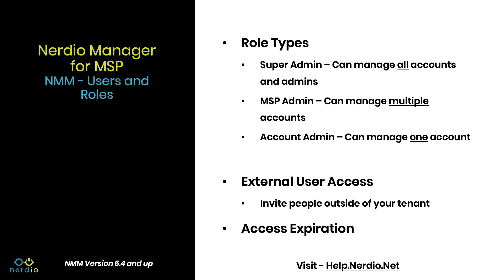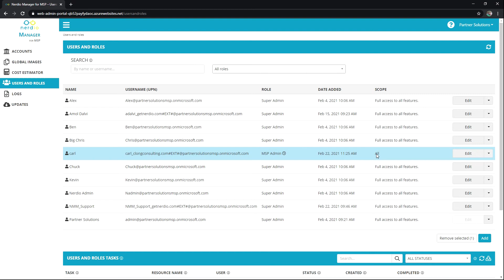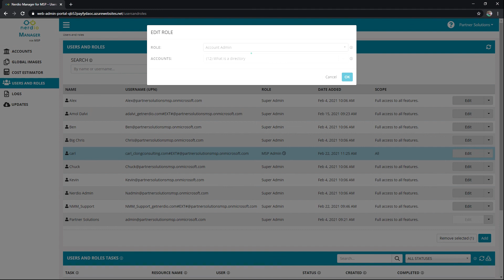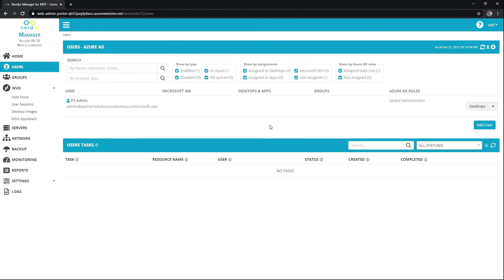Users and Roles - Nerdio Manager for MSP (Accelerate Series)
The Nerdio Accelerate Series for MSPs is a group of demo videos for Nerdio Manager for MSP, grouped in various categories including Deploy, Price/Package, Manage, and Optimize.

In this quick demo video, we'll be discussing the users and roles function Nerdio Manager for MSP. Nerdio is the definitive deployment, pricing, packaging, management, and optimization solution for Managed Service Providers.